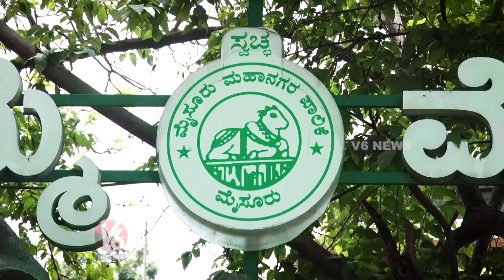Beauty Of Mysore City | Karnataka | V6 News